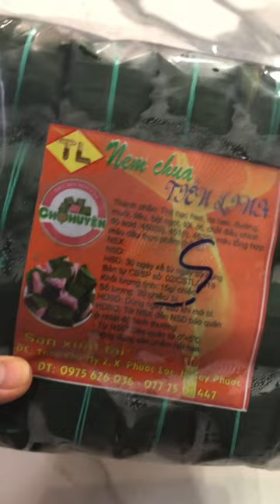Chua Chợ Huyện Tuy Phước,Bình Định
2. SUB ( ĐĂNG KÝ)
3. COMMENT (BÌNH LUẬn)
4.SHARE (chia sẻ)